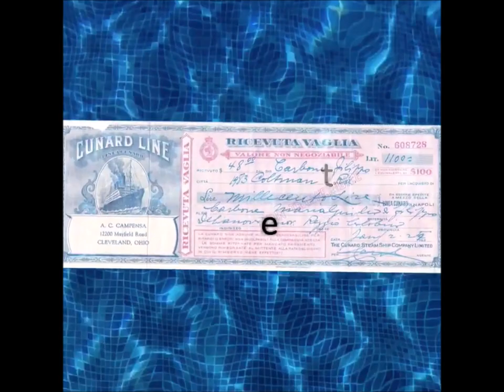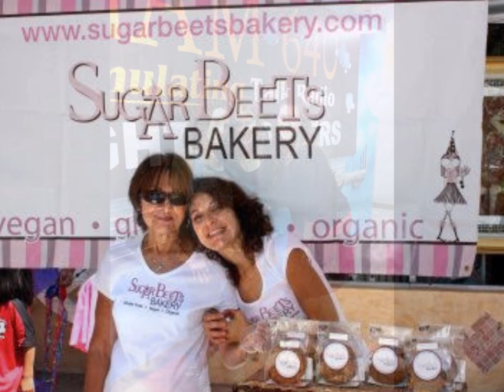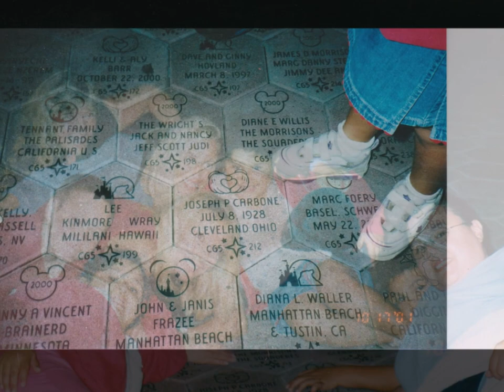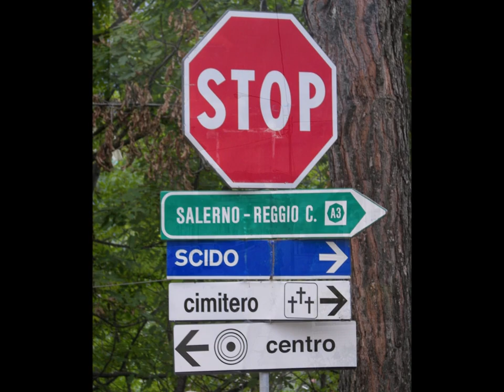Carbone Family Reunion Slideshow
1. O Sole Mio - Mario Lanza
2. Granada - Mario Lanza
3. Giuseppe Verdi: Dance of the Moor-slaves, from Aida - Hanns Martin Schneidt , Radio Symphonie Orchestra Berlin
4. Around the World Part 3: Funiculì, funiculà - The Three Tenors
5. Ponchielli: La Gioconda - Dance Of The Hours - András Kórodi; Budapest Philharmonic Orchestra
6. Rigoletto, Act 4: Canzona of Duke - Magyar Állami Operaház Zenekara, Ferencsik János, Magyar Rádió és Televízió Szimfonikus Zenekara
7. Recitar!...Vesti la giubba, "Pagliacci" - Mario Lanza, Orchestra dir. Constantine Callinicos
8. Santa Lucia - Ludovic Spiess
9. La Donna E Mobile - Mario Lanza
10. Largo al factotum della città - Il barbiere di Siviglia - Figaro's entry (1st Act) - Magyar Állami Operaház Zenekara, Melis György